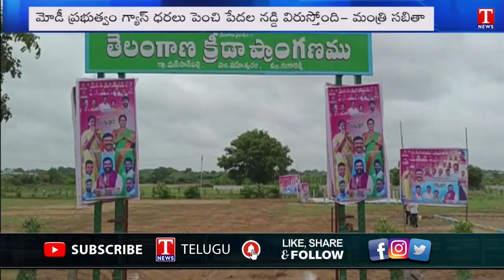Minister Sabitha Indra Reddy Lay foundation for Project in Ranga Reddy District | T News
Minister Sabitha Indra Reddy Lay foundation for Project in Ranga Reddy District |